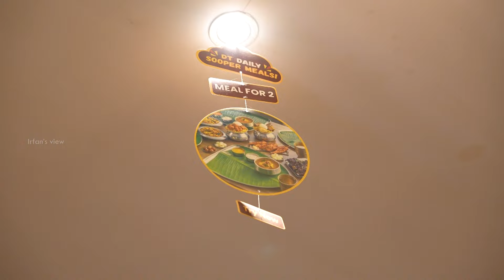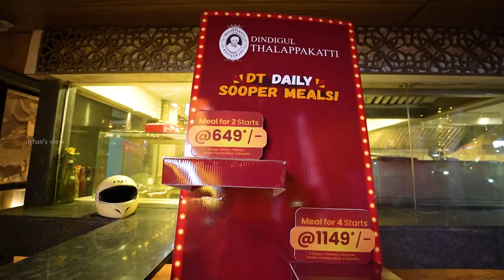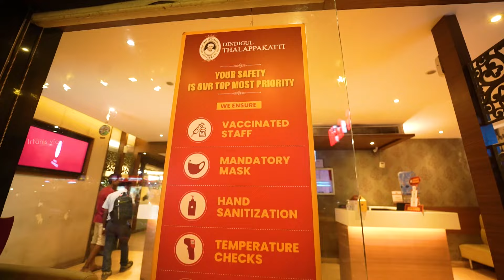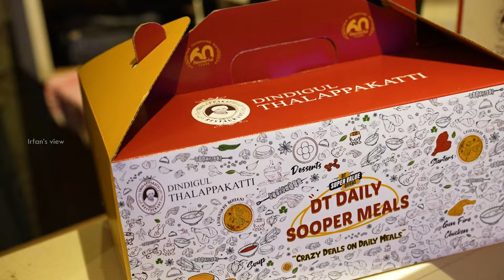Dindigul Thalappakatti - Mutton & Chicken Meal - Sooper Meal - Irfan's View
DT Sooper Meal:
Dindigul Thalappakatti has recently launched “DT Sooper Meal for 2 people and 4 people”. This is a complete meal box, which includes Soup, Starter, Biryani, Parotta, and Dessert. Customers can select from a specific menu and make their own meal. DT Sooper Meal is available in veg, chicken, and Mutton.
DT Sooper Meal for 2 includes 1Soup, 1Starter, 1Biryani, 1Parotta, and 2 Desserts of your choice from the specific menu.
DT Sooper Meal for 4 includes 2Soup, 2Starter, 2Biryani, 2Parotta, and 4 Desserts of your choice from the specific menu.
DT Sooper Meals are available for Dine-in, take away and delivery too.
It’s the best meal combo when you have lunch or dinner with your family and friends. Do try it …!!!